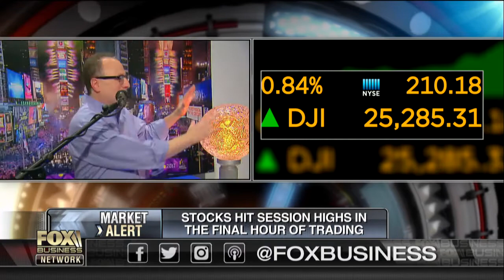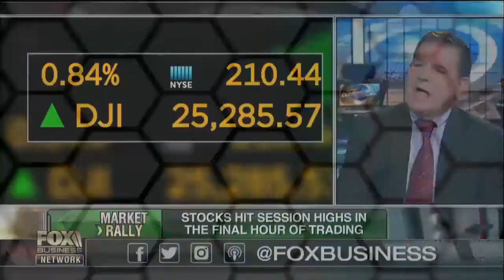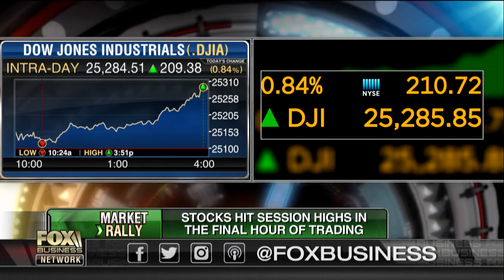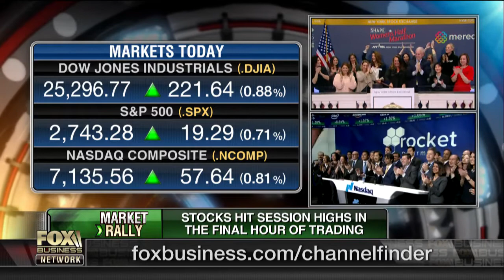Bob Doll says economic growth could be best in decade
Nuveen Asset Management chief equity strategist Bob Doll gives his predictions for the market and his economic outlook for 2018.